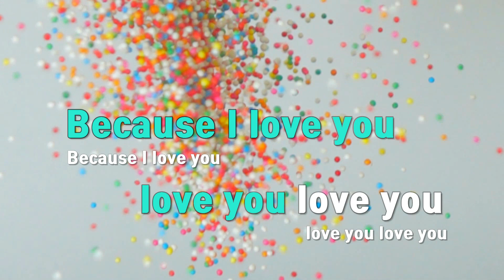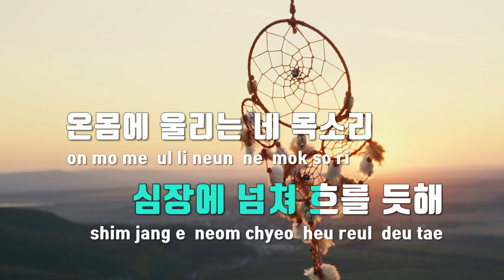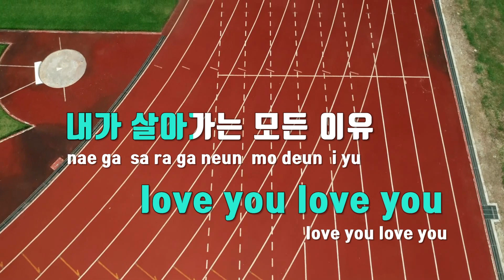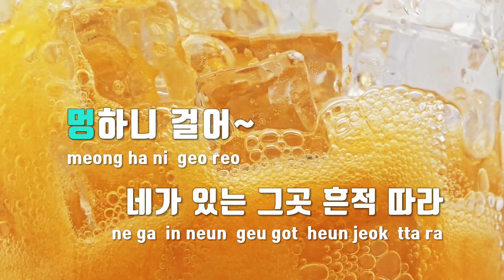[TJ노래방] DAYDREAM - 하이라이트 / TJ Karaoke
DAYDREAM  --  하이라이트